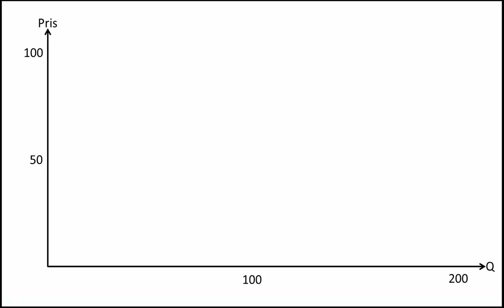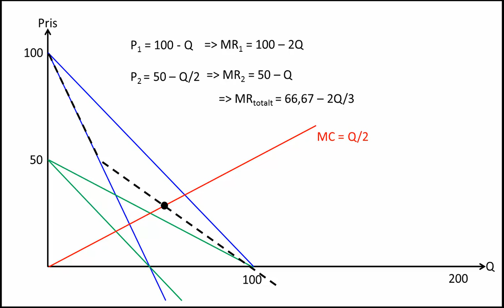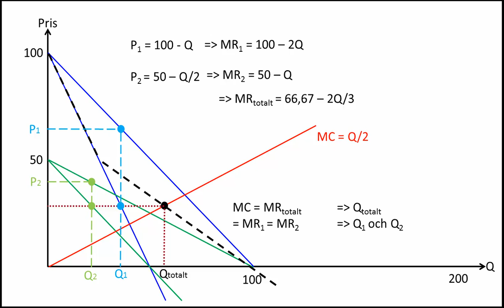3e gradens PD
Om ett prissättande företag vet att det har möjligheten att särskilja olika konsumentgrupper kommer det att använda tredje gradens prisdiskriminering för att maximera vinsten. Hur ska kvantiteter och priser sättas för att vara optimala?